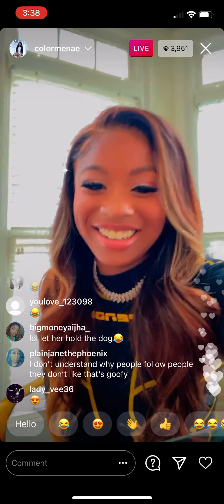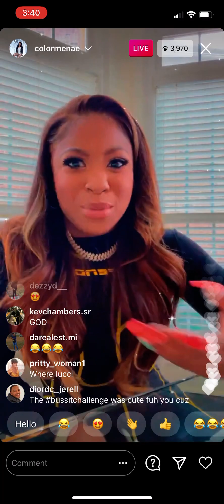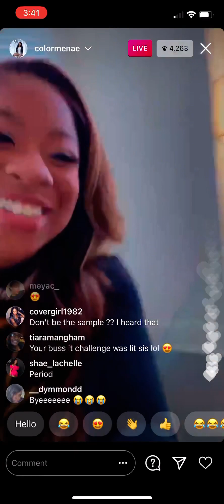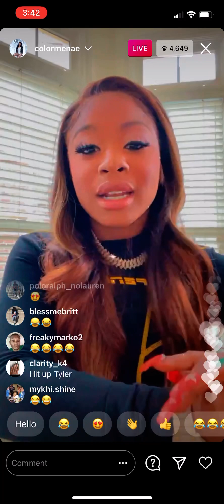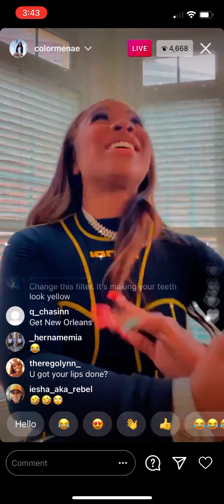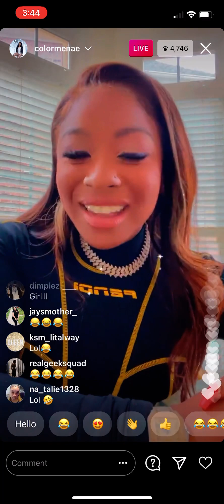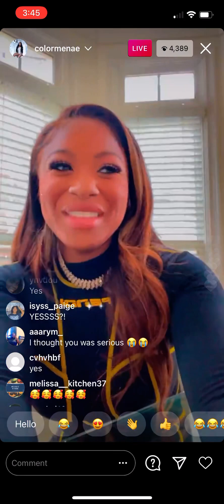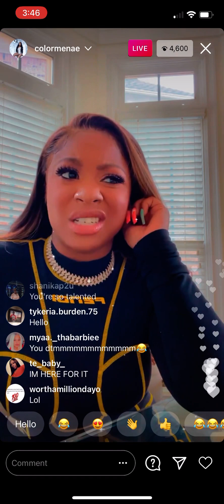Regina Carter Instagram Live January 12, 2021